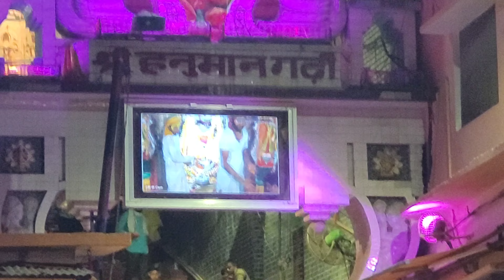৬ ঘন্টা ট্রেন লেট😭বাকি সমস্ত জায়গা আজ ঘুরে নিলাম//অযোধ্যা নগরীকে বিদায় জানিয়ে বাড়ি ফেরের পালা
৬ ঘন্টা ট্রেন লেট😭বাকি সমস্ত জায়গা আজ ঘুরে নিলাম//অযোধ্যা নগরীকে বিদায় জানিয়ে বাড়ি ফেরের পালা

🔺তোমাদের যদি এই ভিডিওটা একটু ভালো লাগে তোমারা প্লিজ এই ছোট্ট চ্যানেলটাকে ভালোবেসে এগিয়ে নিয়ে যাও। Thanks to you❤️

13 বছর আগের আমি আর বর্তমানের আমি Video Like

Sudip Manna
Village - Mahabishra
Post Office - Kointhore
P.S.- Egra
District - Purba Medinipur
Pin- 721429
West Bengal

 🙏 Support 🙏

📌 Bank Details 📌
       Sudip Manna

UPI I'd - mylifesudip@upi

একজন সুস্থ স্বাভাবিক মানুষ হটাৎ করে প্রতিবন্ধী হওয়ার সত্য ঘটনা । আমার নাম সুদীপ মান্না আর আমার চেনেলের নাম "My Life Sudip"। আমার চ্যানেলে আসার জন্য অনেক অনেক ধন্যবাদ। আসলে আমি একজন প্রতিবন্ধী, আমি কিন্তু জন্মগত প্রতিবন্ধী নই,আমি মাধ্যমিক দেওয়ার পর আমার রোগটা ধরা পড়ে, আস্তে আস্তে রোগটা বাড়তে থাকে, আমাদের বাড়িতে সাধ্য নেই আমরা এই রোগের চিকিৎসা করানো, তাও একবার চেন্নাই গিয়ে চিকিৎসা করিয়েছি, আমাদের আর্থিক পরিস্থিতি সচছল নয় আমার ভিডিও গুলো দেখে নিশ্চই বুঝতে পারছেন আপনারা। আমি এখন অনেক রোগে ভুগছি অ্যানক্লোশিষ স্পনডেলাইসিস(ANKYLOSING SPONDYLITIS), অসটিও পরোসিস(OSTEOPOROSIS), অসটিও আর্থাইটিস(BILATERAL HIP ARTHRITIS S/P LEFTTHR 2014) , LEFT HIP FIBROUS ANKYLOSIS, RIGHT HIP CHRONIC ARTHRITIS, এতো অসুস্থতার, অভাবের সত্যেও বেঁচে থাকার লড়াইটা শুধুমাত্র আপনাদের জন্য। আমার ভিডিও দেখার জন্য অসংখ্য ধন্যবাদ আপনাদের। আপনাদের ভালোবাসা আমার জীবনের পথ চলতে সাহায্য করবে।